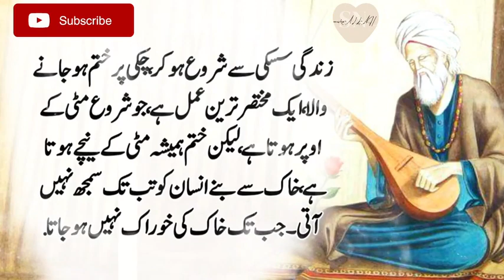jab suraj gharubb hone lagta hai .....|love shairy | amazing urdu quotes